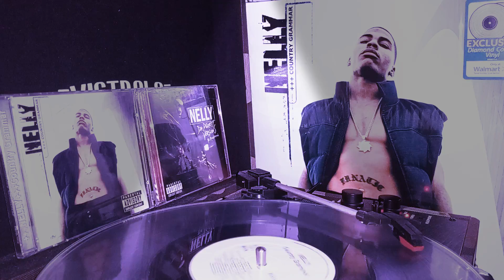Nelly country grammar: tho dem wrappas. check description for info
Country Grammar is the debut studio album by American rapper Nelly. It was released on June 27, 2000, by Universal Records. The production on the album was handled by Jason "Jay E" Epperson, with additional production by C-Love, Kevin Law, City Spud, Steve "Blast" Wills and Basement Beats. Nelly contributed to all lyrics on the album, with Epperson and City Spud also contributing. The album introduced a unique St. Louis, Midwestern sound, and introduces Nelly's vocal style of pop-rap singalongs and Midwestern, Missouri twang. It was supported four successful singles: "Country Grammar (Hot Shit)", "E.I.", "Ride wit Me" and "Batter Up". Its lead single, "Country Grammar (Hot Shit)", peaked at number 7 on the Billboard Hot 100 and UK Singles Chart. "E.I." charted at number 16, number 12 and number 11 on the Hot 100, UK Singles Chart and ARIA Singles Chart, respectively. "Ride wit Me" peaked within the top five on the Hot 100, ARIA Singles Chart, Irish Singles Chart and UK Singles Chart. The album's fourth and final single, "Batter Up" featuring Murphy Lee and Ali, achieved moderate chart success.